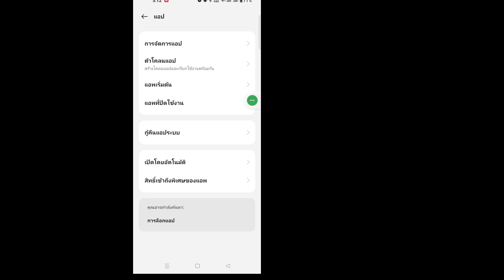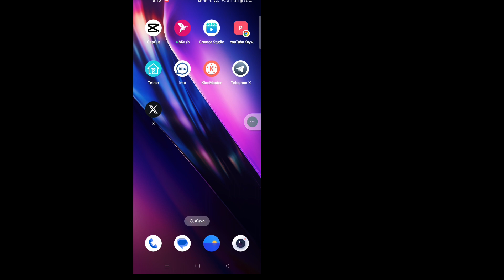Messenger ต้องการสร้าง PIN | วิธีเพิกเฉยต่อข้อความนี้ | ตั้งค่าวิธีเข้าถึงประวัติการแชทของคุณ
ในวิดีโอนี้ ฉันจะแสดงให้คุณเห็น [ Messenger ต้องการสร้าง PIN |  วิธีเพิกเฉยต่อข้อความนี้ 2024 ] ดังนั้นโปรดดูวิดีโอนี้อย่างระมัดระวังและอย่าข้ามวิดีโอนี้หากคุณข้ามวิดีโอนี้ คุณจะไม่เข้าใจมากนัก ดังนั้นหากมีปัญหาใดๆ คุณสามารถถามฉันและแสดงความคิดเห็นด้านล่างได้ ฉันจะพยายามแก้ไขปัญหาของคุณ  หากคุณชอบวิดีโอนี้โปรดกดไลค์และติดตามช่องของฉันขอบคุณ.🙏

 คำถามที่เกี่ยวข้องอื่นๆ:

 Messenger ต้องการสร้าง PIN

 จะเพิกเฉยต่อข้อความนี้ได้อย่างไร

 แก้ไขตั้งค่าวิธีเข้าถึงประวัติการแชทของคุณ

 ตั้งค่าวิธีเข้าถึงประวัติการแชทของคุณในปี 2024

 หุ่นยนต์

 ไอโฟน